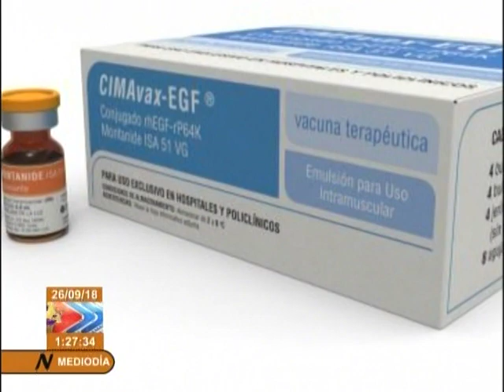Innovative Immunotherapy Alliance SA: Primera empresa biotecnológica cubano-estadounidense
En la mañana de hoy, el Grupo de las Industrias Biotecnológica y Farmacéutica Biocubafarma, anunció que se ha creado la primera empresa de biotecnológica cubana- estadounidense: Innovative Immunotherapy Alliance SA, la que tendrá su sede en la Zona Especial de Desarrollo Mariel.